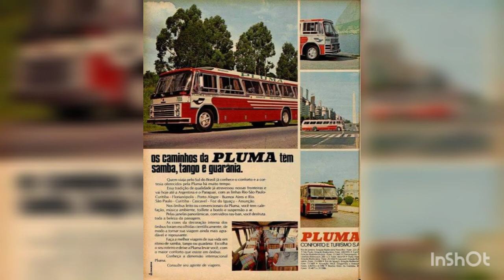Pluma Conforto e Turismo S/A ex Buscatur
Matriz : Curitiba Paraná antiga transportadora Galiotto ,geralmente iniciou sua atividades em 1954 com o nome de transp Galiotto com 9 caminhões GMC marítimos e Aclo matador q mais tarde  viraria buscatur q mudaria para pluma , geralmente fazia tres linhas Curitiba- Porto Alegre /Curitiba -São Paulo e Curitiba - Santa Maria via Passo Fundo RS /em 1978 inaugura sua primeira linha internacional Rio de Janeiro /Santiago ( Chile ) anos mais tarde São Paulo /Santiago do Chile Via Campinas Jundiaí /tempo de operação 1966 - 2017 desativada suas linhas foi transferida para a TransIsaak ,Catarinense ,Expresso do Sul e JBL internacional